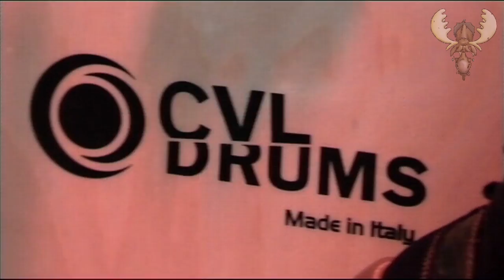Ramblin' Dog - Faith is the answer - live for Bluesmoose Radio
Ramblin' Dog - Faith is the answer - live for Bluesmoose Radio live recorded at "Bluesmoose café" Radio 8 maart 2017 - Groesbeek Netherlands.cafe bar de Comm - Groesbeek

"Fartman" Franky Reemers - Vocals - Guitar
Joep "Mr. J" de Greef - Vocals , Harp, Guitar
Markus "Big Ape" Trum - Bass
Hans "F" Marijnissen - Cajon and percussion

camera - Eric Jacobs, Andrew Helder, Gerrie Janssen
mix  Rob van Elst.
sound - Piet Buitendijk

Meenusje from everything - Tejo Teunissen